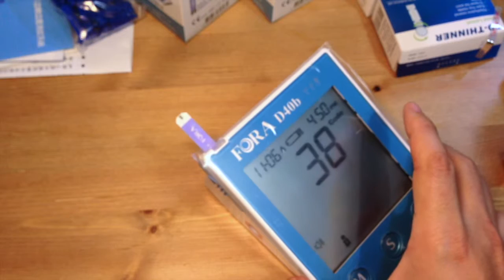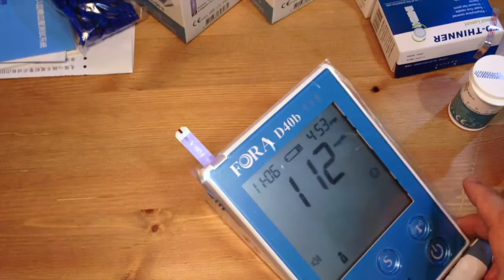[跟著柚子買東西] FORA D40 福爾益康語音型藍牙2合一血糖血壓測試系統 柚子影片教學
跟著柚子買東西